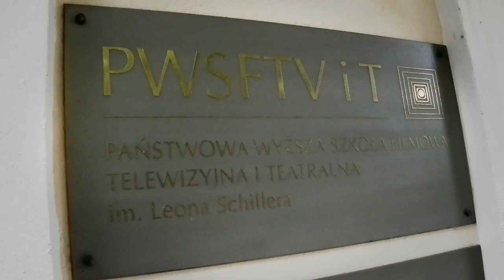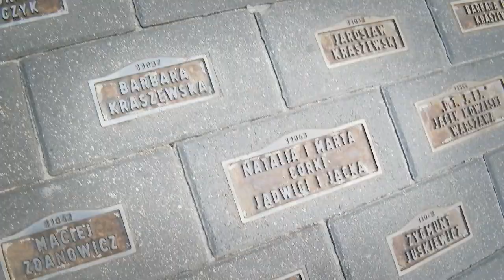Laureat konkursu FreeDOM dla Studenta:"Łódź czeka na Ciebie w Twoim porcie" - Dominika Grabarczyk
Laureat nagrody głównej w konkursie FreeDOM dla Studenta  - edycja 2012